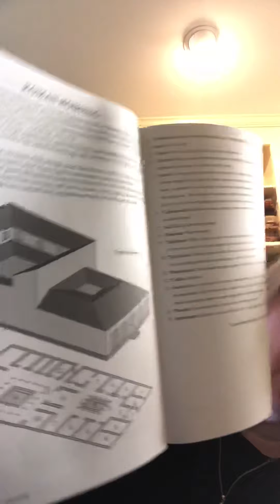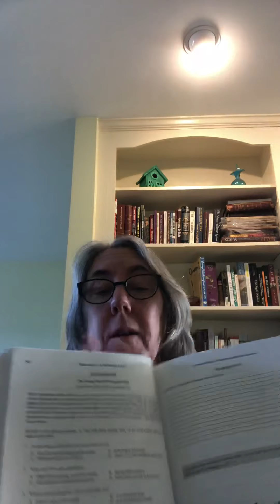Sundry things: Nonfiction November, the National Latin Exam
I just chit chat about garlic, NaNoWriMo, The Four Loves by C.S. Lewis and Eden’s Outcast (about Bronson and Louisa May Alcott) and finally my ambition to take the NLE3

Here's the web address to the National Latin Exam:  NLE.org, if you are interested.

Memoria Press sells its NLE Guide and the workbook I refer to, memoriapress.com